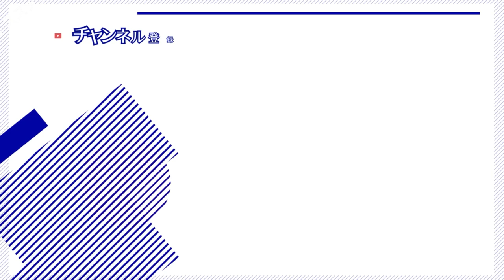【ゆかり先生劇場】ショートコント『衝撃の結末』（VOICEROID劇場）